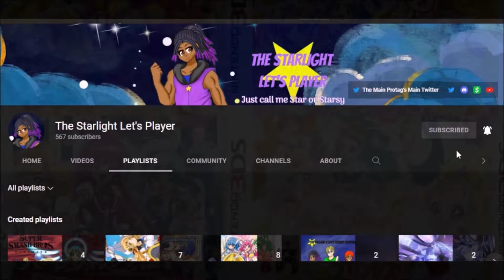KiraKira☆Pretty Cure a La Mode: The Memories of the Mille-feuille Review!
Here's something to crave your sweet tooth for Halloween.